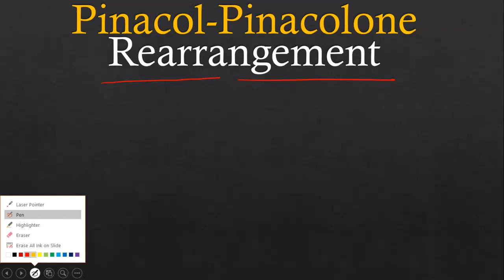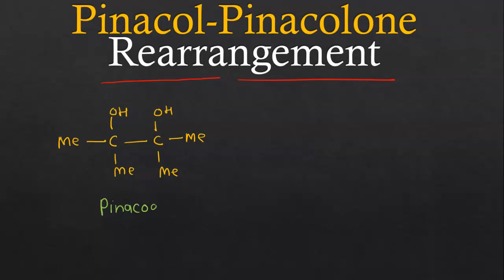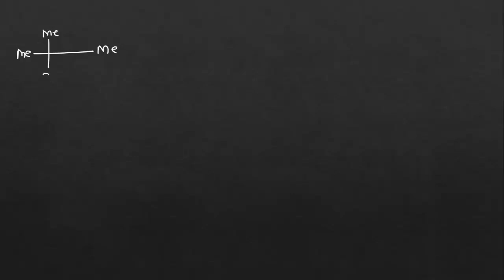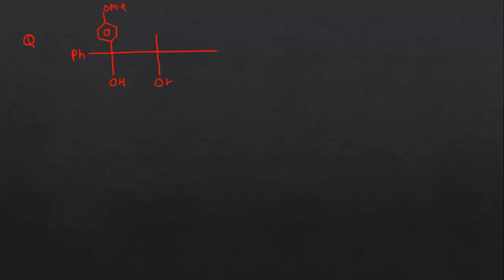Pinacol-Pinacolone Rearrangement for IIT/JEE/NEET and/12th. by Vivekanand sir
in this video Pinacol -Pinacolone rearrangement are easily explain with the help of mechanism... by Vivekanand maurya sir.Thank you ..🙏🙏🙏

Pinacol-Pinacolone rearrangement..